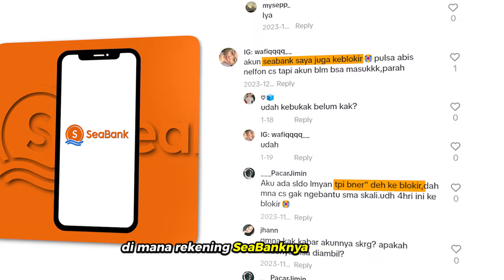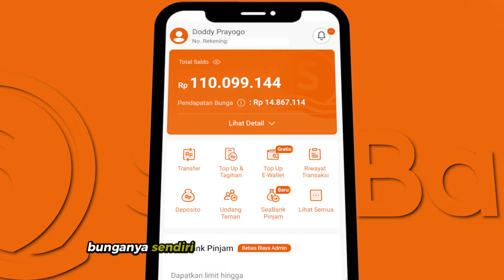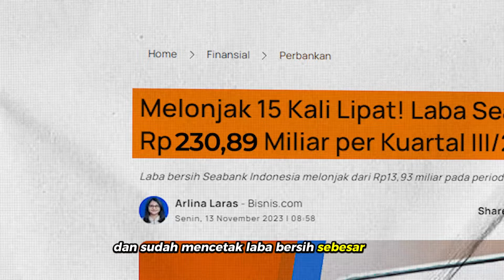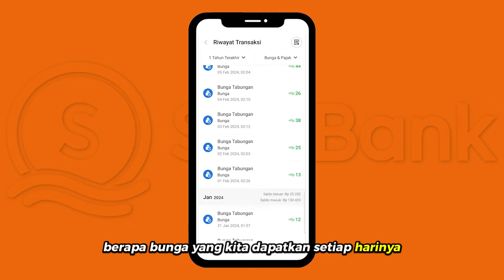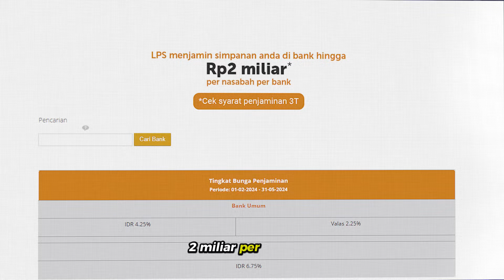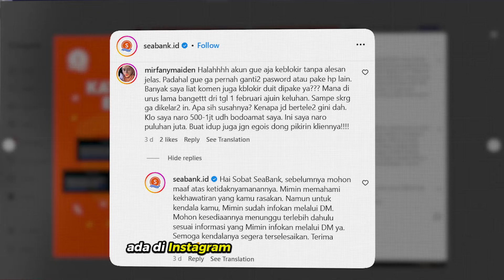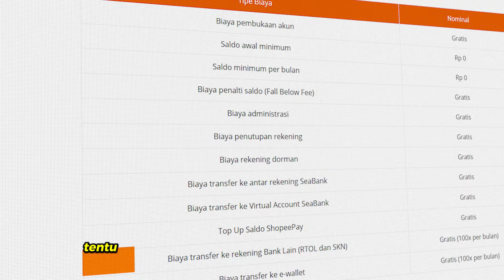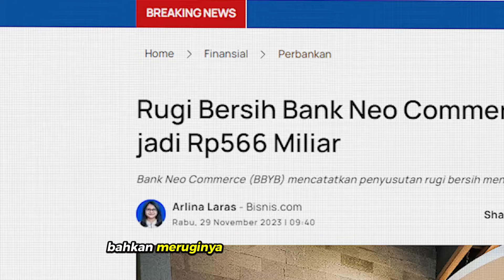Review 2,5 Tahun di SEABANK: Masih Aman dan Menguntungkan?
Sobat investor,
Sudah 2,5 tahun saya memakai seabank dan di video ini saya akan bagi menjadi 3 part.
Part pertama saya akan review singkat aplikasi seabank
Part kedua saya akan menjawab hal-hal tentang Seabank yang paling sering ditanyakan ke saya.
Part ketiga saya akan bagaimana perbandingannya dengan bank digital lain seperti neobank, blu, krom, dkk.

Chapters:
0:00 Intro
0:58 Tampilan aplikasi SeaBank
2:08 SeaBank Pinjam
2:26 Kelebihan SeaBank
3:48 Kelemahan SeaBank
4:43 Bunga SeaBank ngga bisa ditarik?
5:56 SeaBank dijamin LPS?
6:46 Bunga SeaBank itu riba?
7:08 Kenapa rekening saya terblokir?
9:39 SeaBank tidak dijamin LPS, kok berani nabung?
10:33 SeaBank vs Bank Digital lain

💰 Daftar aplikasi pakai kode referral dapat cashback:
- Bibit: doddybicarainvestasi
- Deposito BPR: DODDY
- neobank: 9LUMP2
- Seabank: FMUT48